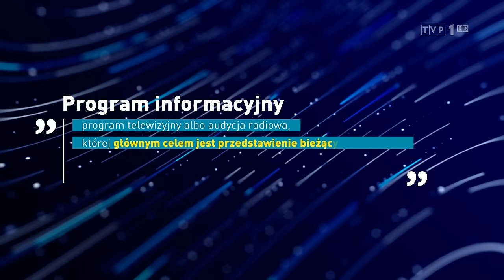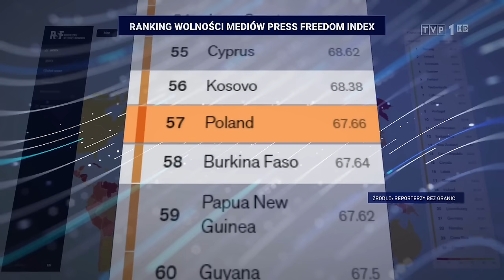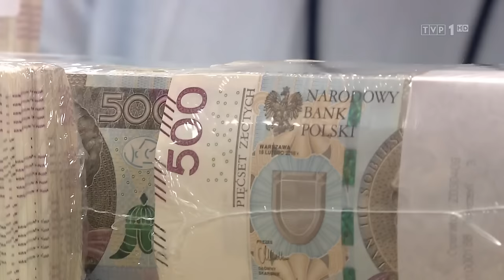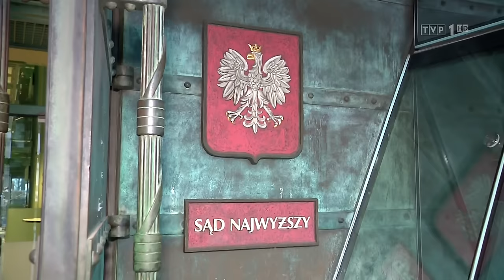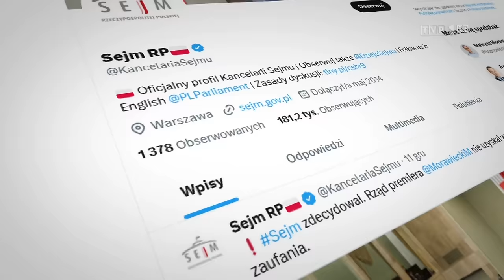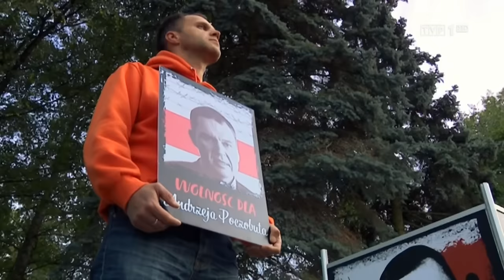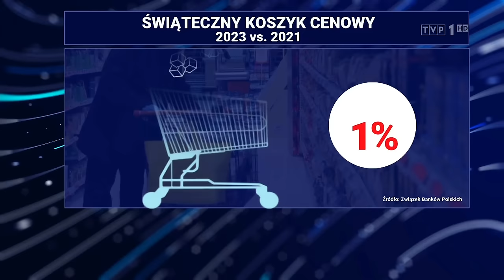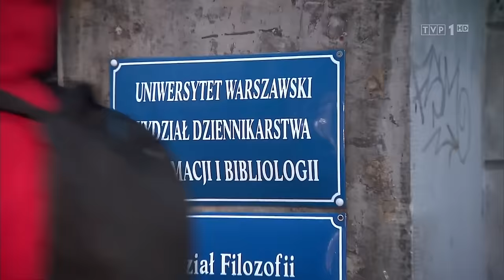Nowe Wiadoosci czyli Serwis "i9.30" w TVP1 21.12.2023 godzina 19.30 Calość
Wszelkie prawa należa do TVP.